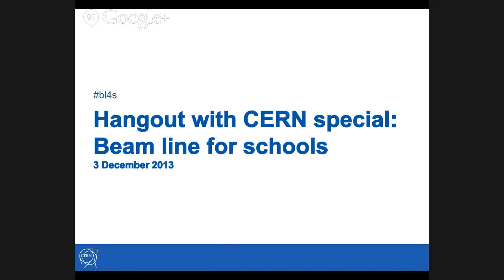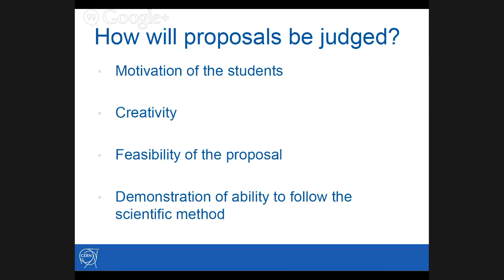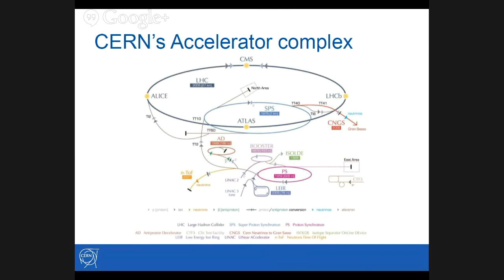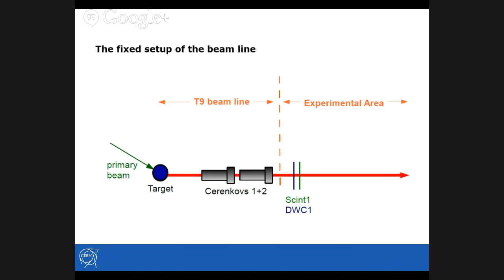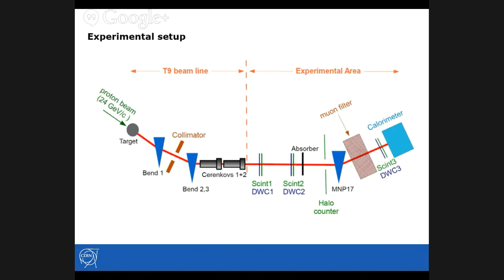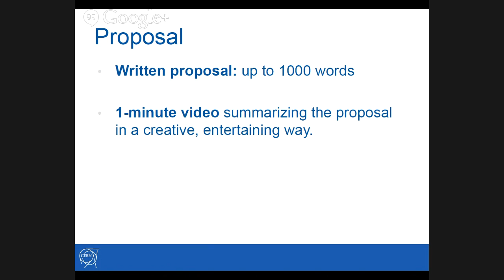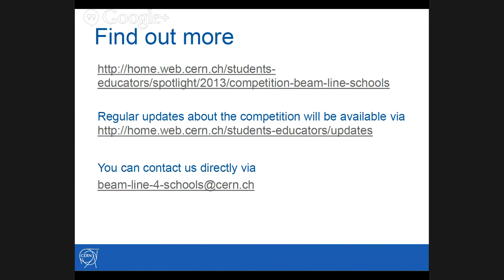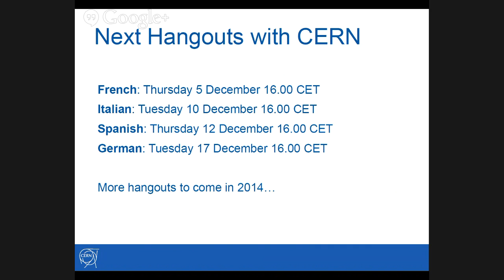Hangout with CERN special: Beam line for schools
The CERN "beam line for schools" competition offers high-school students the chance to conduct a real experiment using a CERN proton beam.